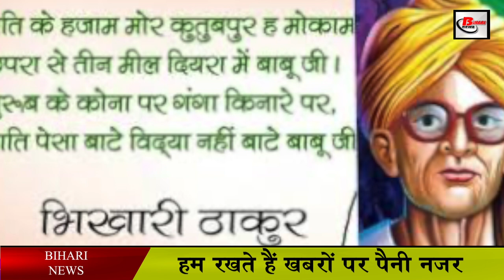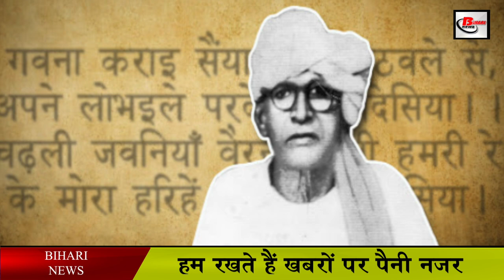भोजपुरी के शेक्सपियर की अनसुनी कहानी || Bhikhari thakur Biography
Bhojpuri color worker, communicator of Lok Jagaran, unique seeker of folk songs and bhajan kirtan, Bhikhari Thakur, author of the famous poetic drama Bidesiya drama, was a rich man of multifaceted talent. He was a great folk artist who is called Shakespeare of Bhojpuri. He was a poet, lyricist, playwright, theatrical director, folk musician and actor. He was born on 18 December 1887 in the village of Qutubpur Diara in Chhapra district of Bihar.
Through his compositions, he introduced Bhojpuri and Bhojpuri language literature to the whole world. Beggar Thakur did not feel like studying. There were four cows in his house. Which he used to go to graze everyday. He spent his childhood in conflict with the financial condition of the family and unique talents. After this he started writing, and then the journey of the great hero of Bhojpuri began. He left his home in Bengal in search of a job and went to Bengal. There he thought that we would earn some money by shaving the hair of people, but his mind started dancing and singing.